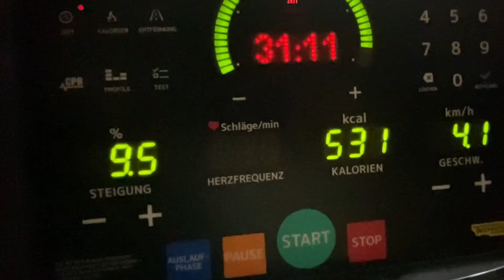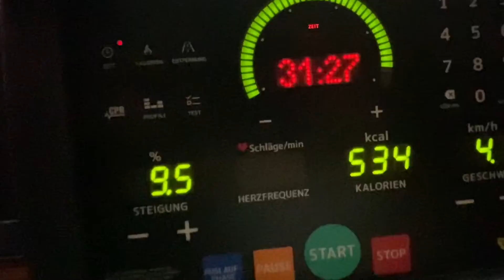„Համով վլոգ „Զոյկայիս պատրաստած եգիպտացորենը#kukuruz#aladushki# kievskikotlet#